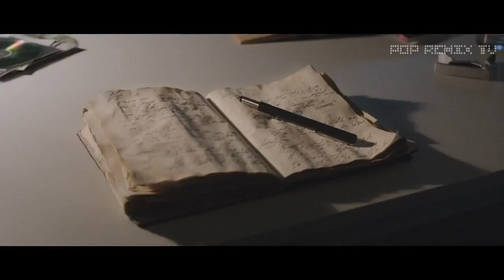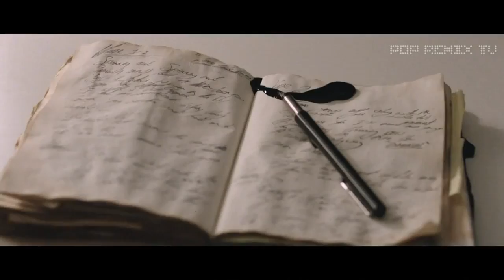Ben Montague - Love Like Stars (Cahill Remix Video Edit)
Fantastic Cahill remix of great Ben's song